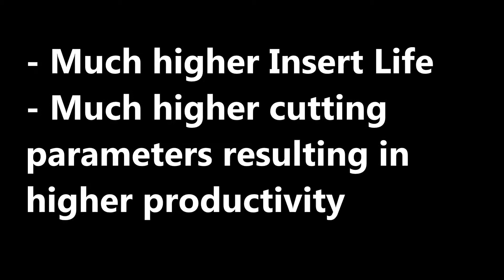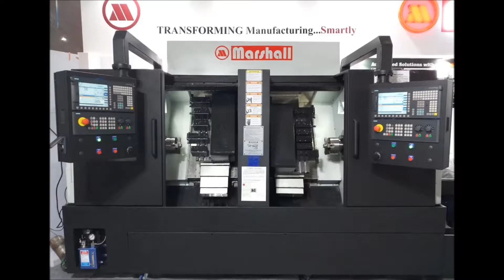Twinturn UBER with SmartFlow